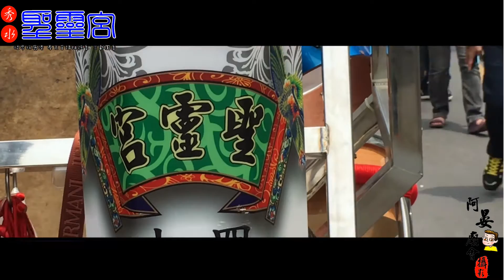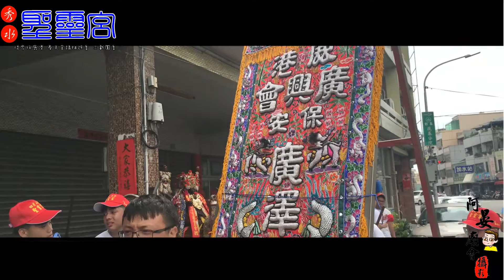105-05-08 秀水 四庄山寮 聖靈宮徒步往鹿港奉天宮謁祖進香 三載圓香 片頭